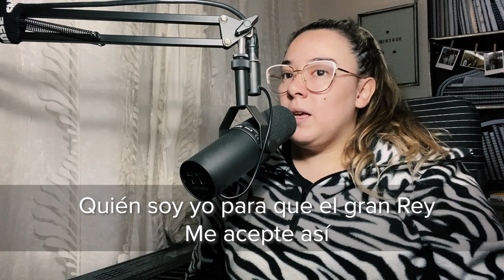Quien dices que soy - Union Church